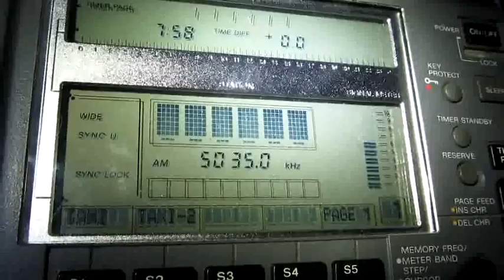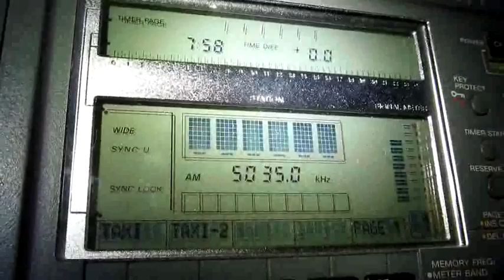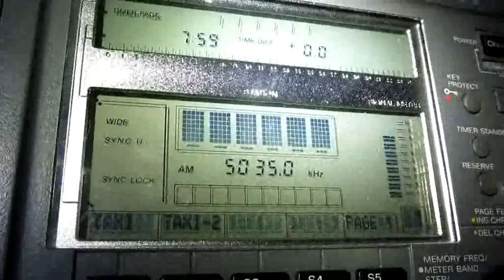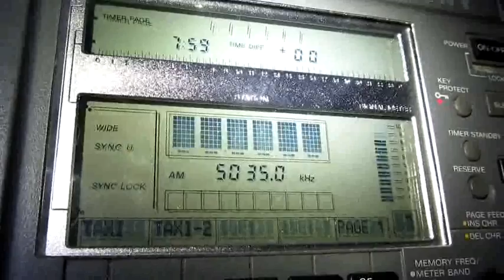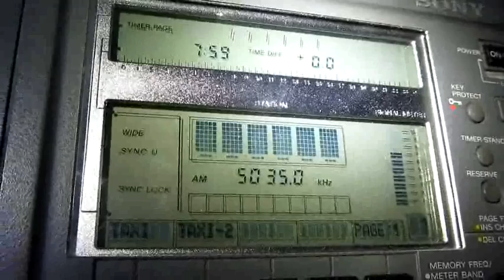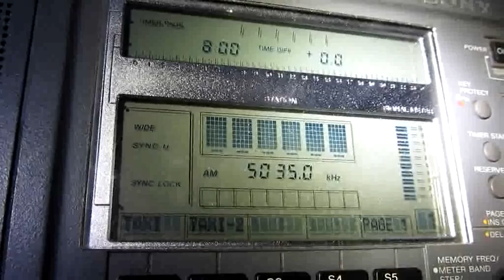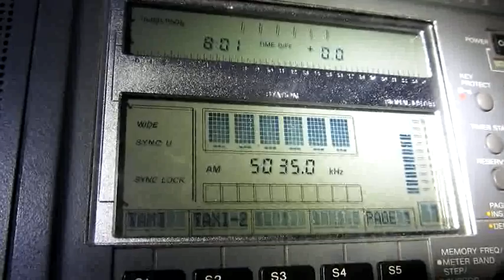Radio Aparecida on 5035 kHz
Local Time: UTC +13H
Frequency: 5035 kHz
Location: New Zealand, Hira
Ant.: LW more or less 99 metres
RX: Sony ICF SW - 77